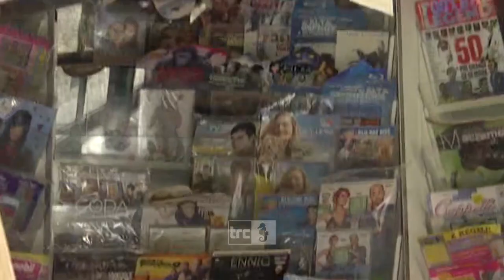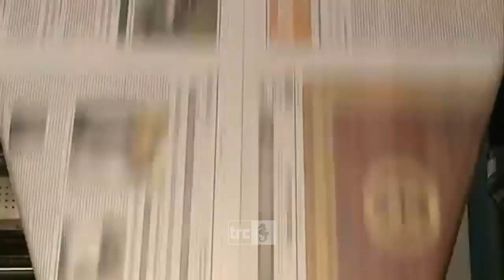La crisi profonda dei quotidiani "chiude" le edicole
Poco più delle dita di una mano, quando solo pochi anni fa erano più di una ventina. Le edicole stanno scomparendo a Civitavecchia, trascinate nel baratro dalla crisi profonda.